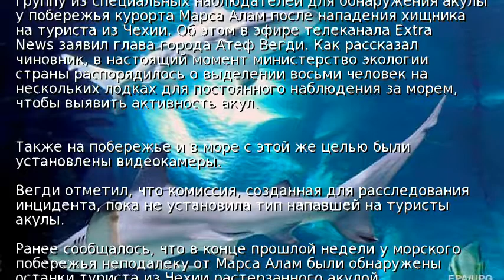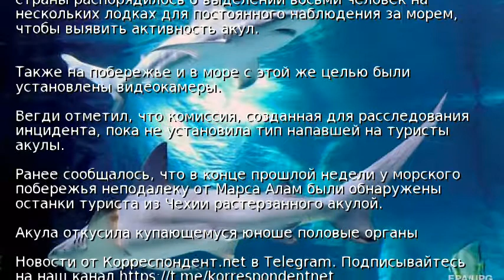На курорте в Египте ищут акулу, убившую туриста